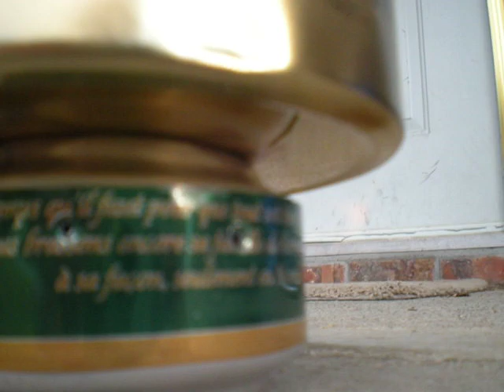alcohol stove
boil water exstremly fast